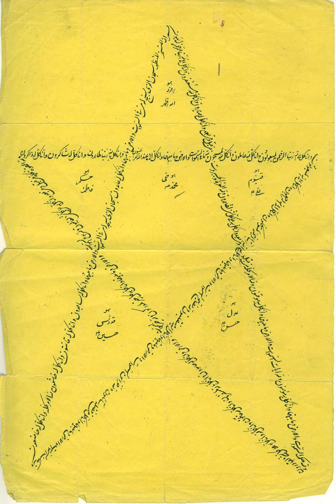Happy Bayānī year 175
إنّني أنا الله لا إله إلّا أنا الأرفع الأرفع
Today,  12 March 2022 CE, is the 1st of Bahāʾ (splendor) of the 175th Year of the Bayān.
Additionally, the 14th Unity of the Bayān in its Arabic and Persian versions is now made public on this first day of Year 175. This 14th chapter is basically a full (somewhat augmented) version of the 19 Commandments in Arabic and a fully augmented version in the Persian. Naw-Ruz is next weekend and NUR-Ruz (the 1st day of the new NUR calendar of the FSO) will be on Monday, 21 March 2022 CE.
With that, happy Bayānī year 175.